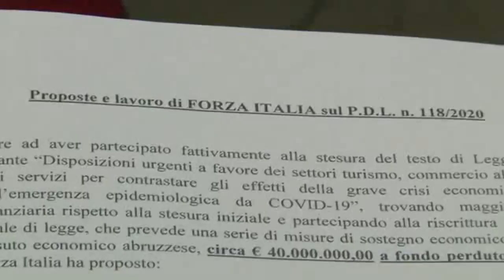Regione. Sospiri: "53 milioni per le partite Iva"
Questa mattina il gruppo di Forza Italia in consiglio regionale ha indetto una conferenza stampa per presentare il pacchetto per la ripartenza. Il presidente del consiglio Lorenzo Sospiri ci descrive le proposte.